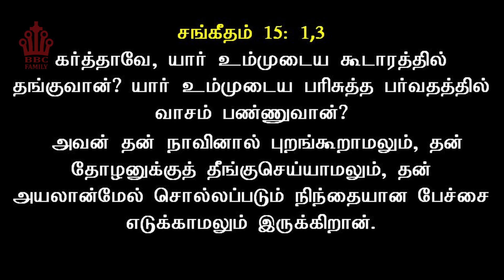விஷ ஊசி | GOLDEN APPLE DAY 42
1 கர்த்தாவே, யார் உம்முடைய கூடாரத்தில் தங்குவான்? யார் உம்முடைய பரிசுத்த பர்வதத்தில் வாசம்பண்ணுவான்?
சங்கீதம் 15:1

3 அவன் தன் நாவினால் புறங்கூறாமலும், தன் தோழனுக்குத் தீங்குசெய்யாமலும், தன் அயலான்மேல் சொல்லப்படும் நிந்தையான பேச்சை எடுக்காமலும் இருக்கிறான்.
சங்கீதம் 15:3